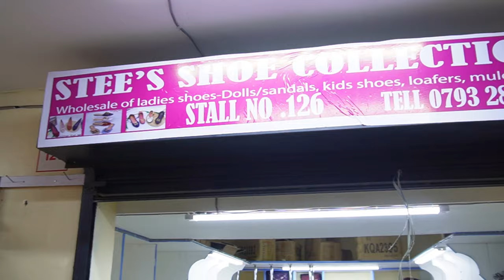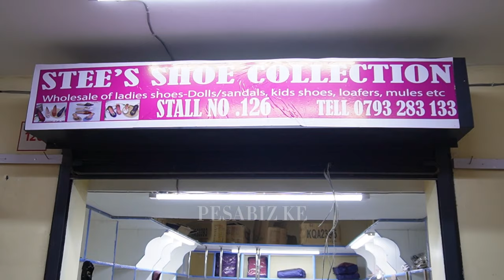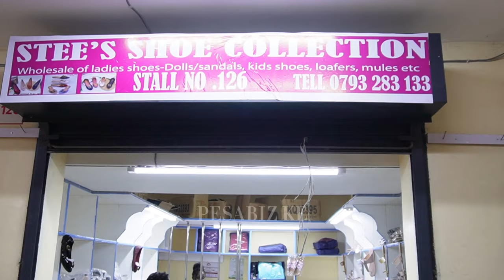START A PROFITABLE WOMEN'S SHOES BUSINESS WITH AS LITTLE AS KSH 1000-5000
Hello,  lovers of business,
Did you know you can get fancy doll shoes and open shoes for as little as Ksh 260?! YES KSH 260! These are high-quality shoes you can resell at a good profit margin. Great business for campus students too! Best part is that designs change every other week so your options will be endless!

Take care,
Salome M
Founder, Pesabiz Ke

Video Chapters
00:00 Intro
00:55 Designs And Prices
04:07 Advice To Upcoming Entrepreneurs
05:33  More Doll Shoes and Open shoe Designs